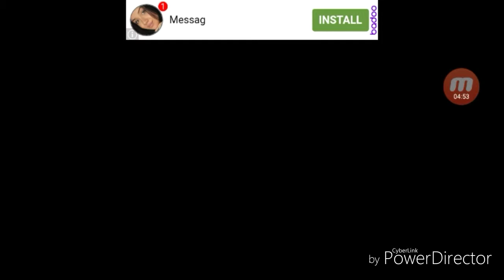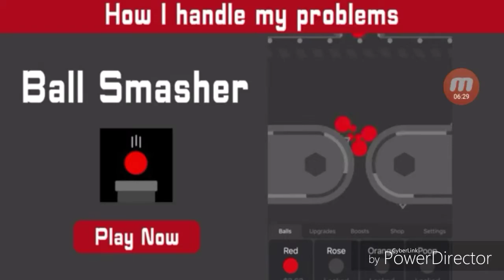Am a Women Beater